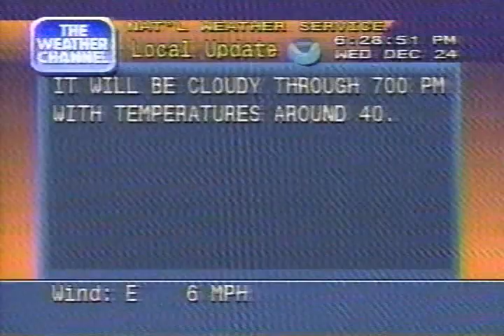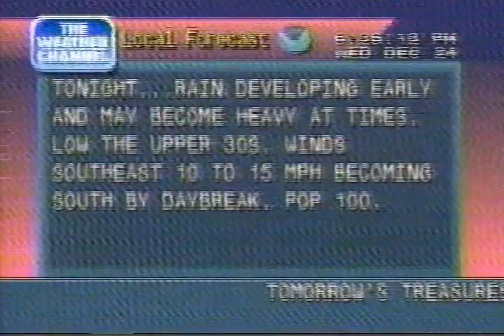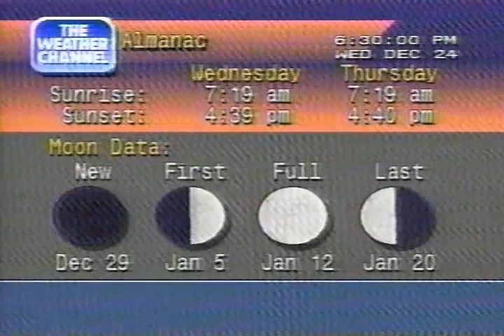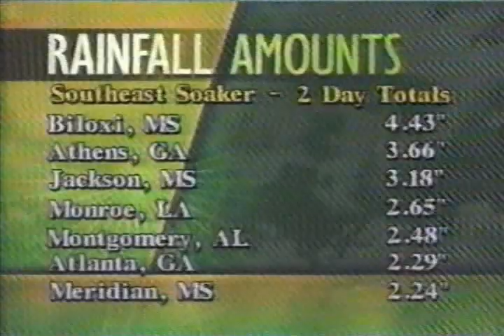Weather Channel clips including Local Forecasts, 6 PM - 7 PM Wednesday December 24, 1997